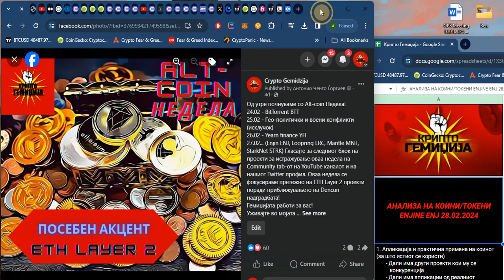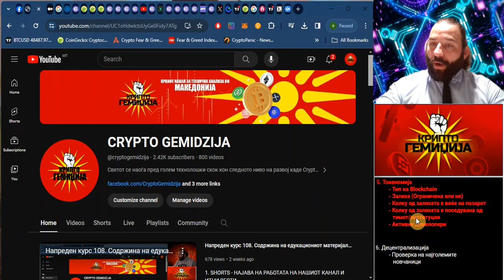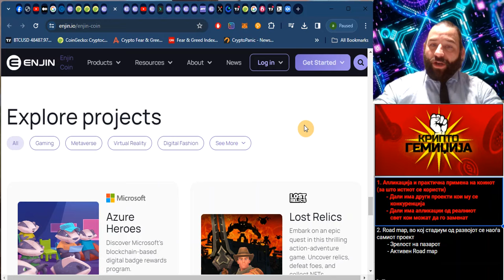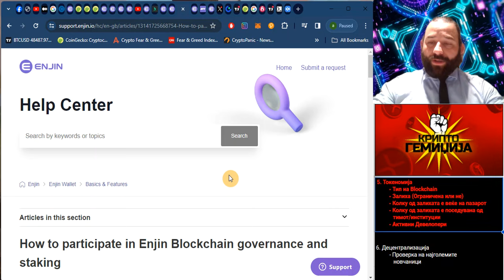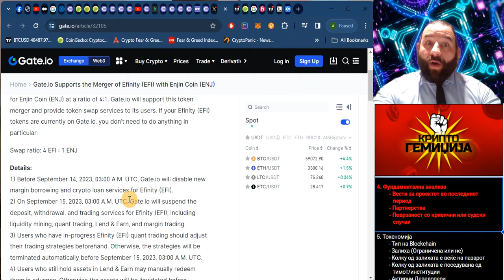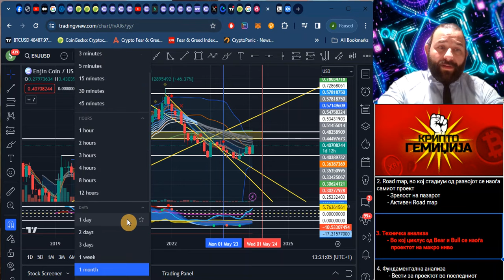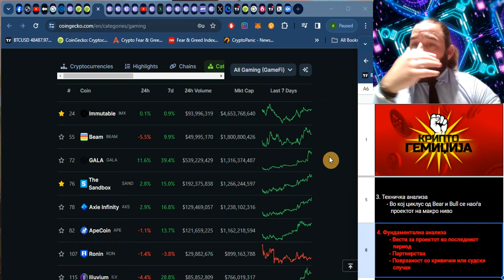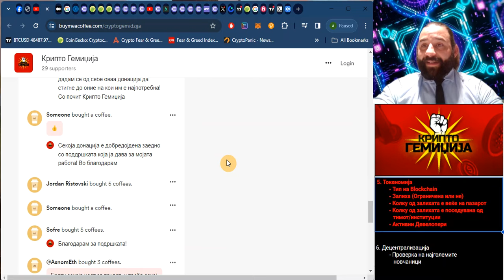Истражување на Коини/Токени - Enjin Coin ENJ 28.02.2024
Доколку сакате да имате Node на Enjin блокчејн протоколот можете тоа да го направите преку инструкциите на линкот подолу:

Доколку сакате да научите повеќе за Staking на Enjin можете тоа да го направите на линковите подолу:

Aнализа на Коини/Токени - Во ова видео ќе направиме детална анализа според досега поставените точки на истражување. Ќе може да проследите техничка и фундаментална анлиза на Enjin Coin ENJ коинот според следните точки на истражување:

1. Апликација и практична примена на коинот (за што истиот се користи)
       - Дали има други проекти кои му се
          конкуренција
       - Дали има апликации од реалниот
          свет кои можат да го заменат

2. Road map, во кој стадиум од развојот се наоѓа самиот проект
        - Зрелост на пазарот
        - Активен Road map

3. Техничка анализа
        - Во кој циклус од Bear и Bull се наоѓа
           проектот на макро ниво

4. Фундаментална анализа
         - Вести за проектот во последниот
            период
         - Партнерства
         - Поврзаност со кривични или судски
            случаи

5. Токеномија
         - Тип на Blockchain
         - Залиха (Ограничена или не)
         - Колку од залихата е веќе на пазарот
         - Колку од залихата е поседувана од
            тимот/институции
         - Активни Девелопери

6. Децентрализација
          - Проверка на најголемите
             новчаници

BTC
3F1YGWnKdSjPWqt9YNBpdtg2mYpodezhq8

ETH
0x6dd848feb9804d86beacb8a3cdf8d20ed9fe6353

ADA
addr1q83q3uq2jfy3ca4xcfy9mr3j5vqry487vwqwayau29hqvcxjmcyu4ukqy0hzuk35cz97dt3snx93dehhc8pm2z85s7lqn3uqn6

DOT
15dCx5mn1hFG6rJ26SACzH72LqwaVhZ3FSza8bFzFjjoBbDR

XRP
rhtibE7qNF6t7PbmtCTkTgDa3yrBL6bmeh

KAS
kaspa:qpe8k4dfn8vq4dyn5mkj7l2e6z0fjjleuad95j2s85aavpgct75w27700egjs

Крипто Гемиџија